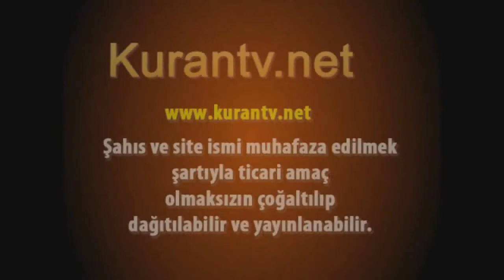Hafız Hayri Görür / Enbiya, 21:101-107. ve Fetih, 48:29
Hafız Hayri Görür / Enbiya, 21:101-107. ve Fetih, 48:29.